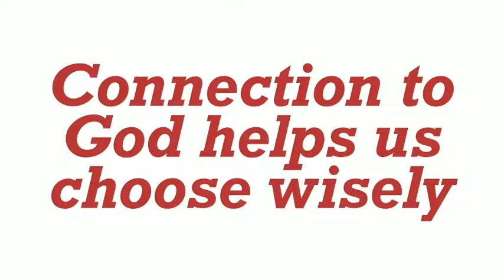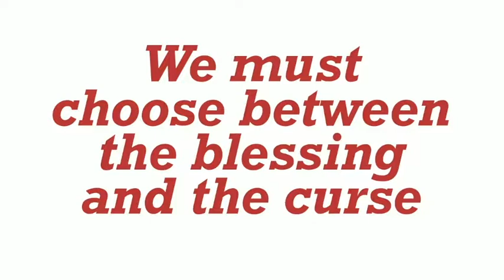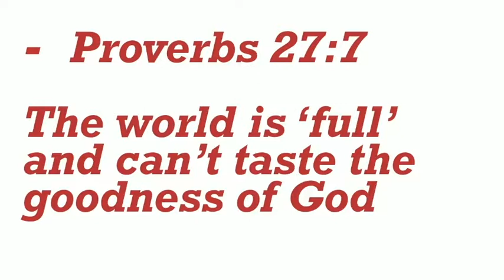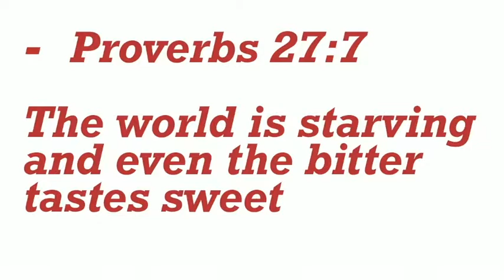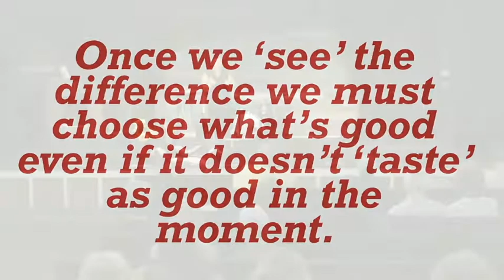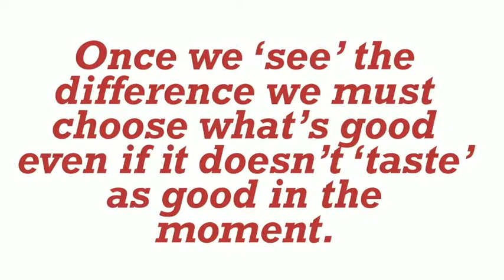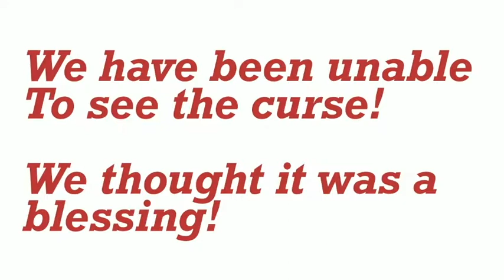Pastor Matt's Sermon 9-1-19: Can you choose wisely?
UBIC Holly Hill 560 Flomich St. Holly Hill, FL